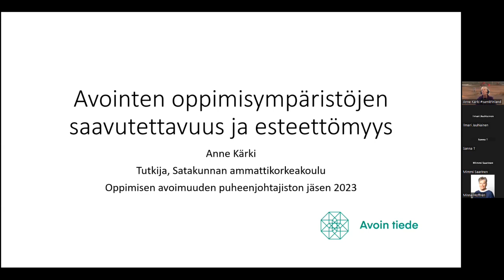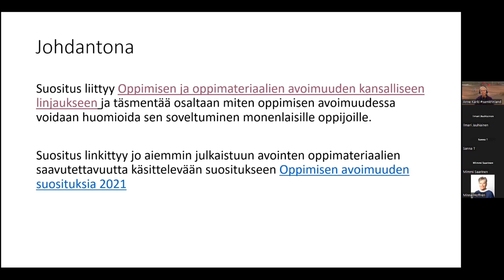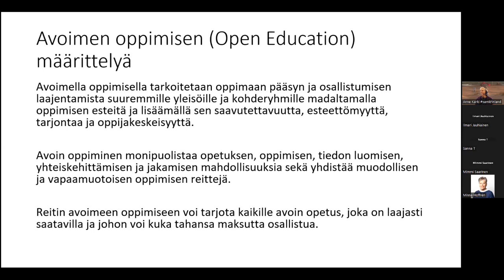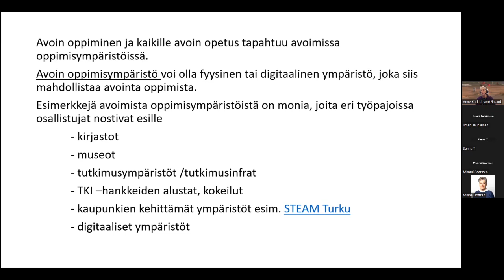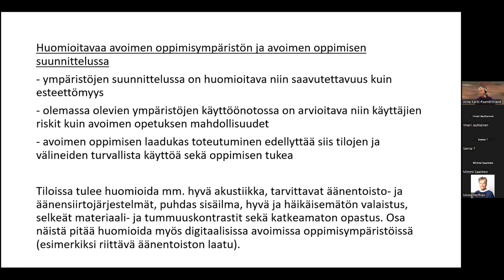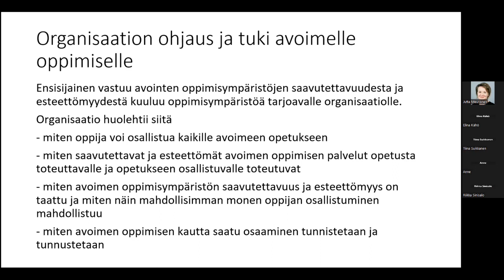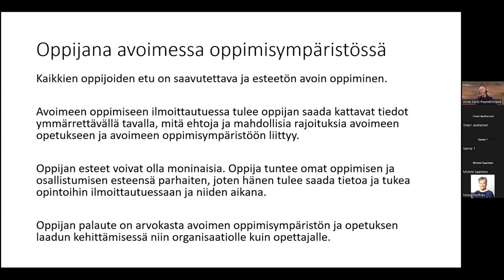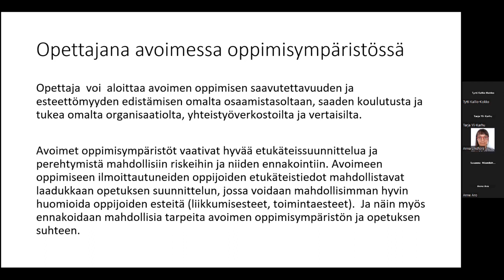2023-24 Avoimen oppimisen webinaari 1: avointen oppimisympäristöjen saavutettavuus